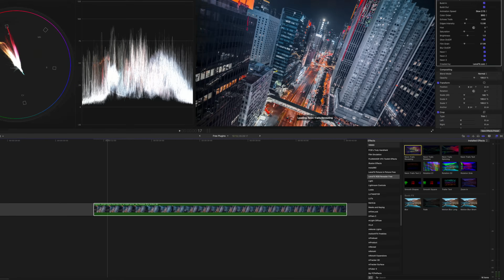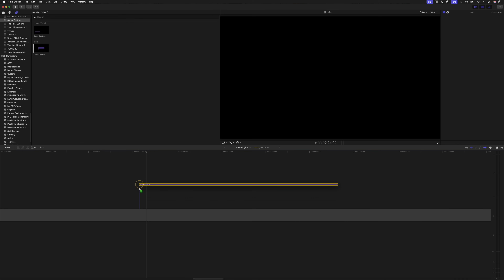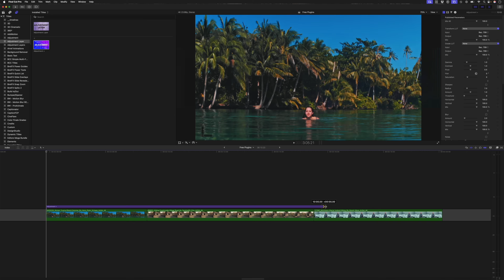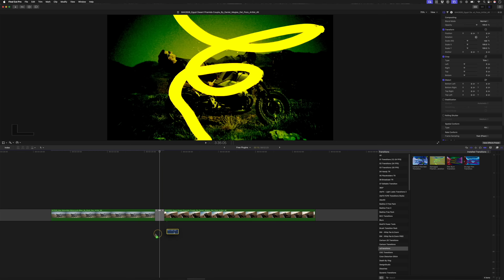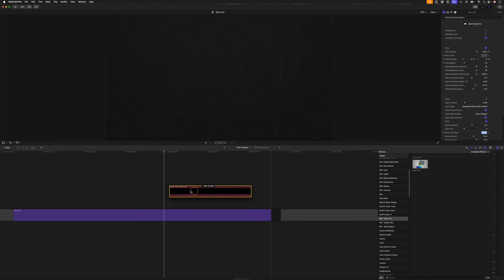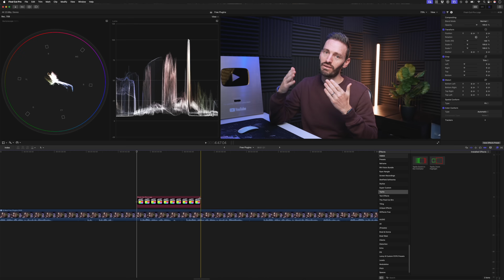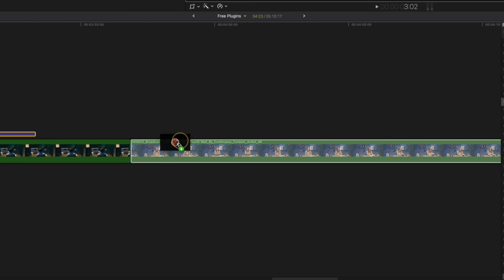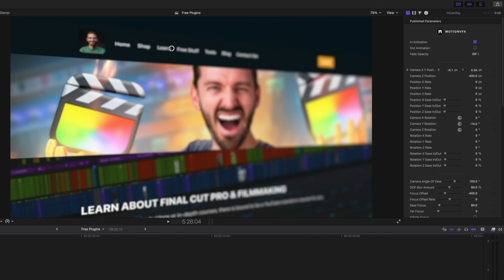10 Best FREE Plugins for Final Cut Pro in 2025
Top 10 free Final Cut Pro plugins for 2025 that boost your editing workflow with beginner-friendly, powerful tools at no cost.

📕 CHAPTERS
00:00 - 10 Best FREE Plugins for Final Cut Pro in 2025
00:17 - 12 RGB Revealers
01:02 - Super Custom
02:10 - 3D Orientation Effect
03:17 - Adjustment+
04:16 - Damaged Filament Transition
06:23 - Snap Zoom
06:50 - Color Fill
07:56 - Quick In-Out Bouncer
08:54 - 7 Picture in Picture Free
09:35 - mCamRig

Some of the links in my video descriptions are affiliate links, which means at no extra cost to you, I will make a small commission if you click them and make a purchase. Thank you! If you have a different purchase in mind, you can also use this storewide